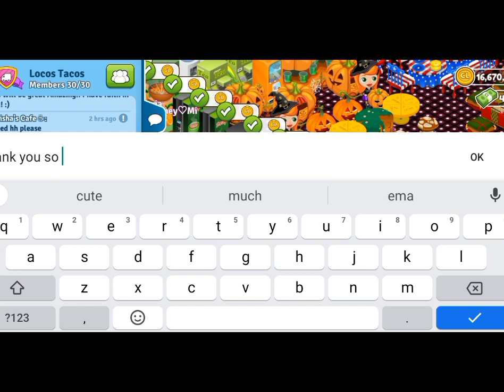My CAFE LAND EXPERIENCE #005